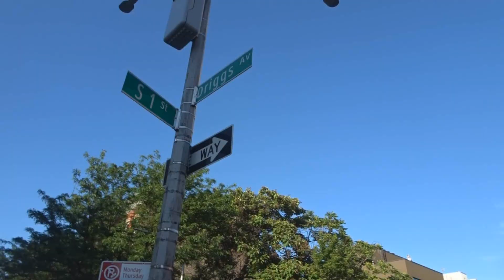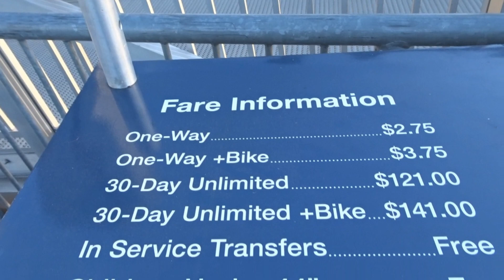NYC By Foot - Walking Through Neighborhoods | Williamsburg, Brooklyn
One of the best way to explore the neighborhoods in NYC is by walking. You can see everything, the contrast, the changes, the people and feel the vibe of a neighborhood. I walk through Bushwick to Williamsburg in Brooklyn. Then I explore the new Domino Park by the pier. After exploring and enjoying a chill day in Williamsburg, I decide to take the NYC Ferry to Manhattan to end a wonderful day. Hope you enjoy this video, stay tune for more.

UCDf68LW0LkjO07VV8AmzdxQ